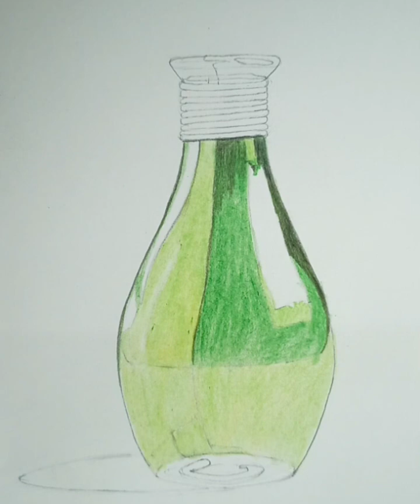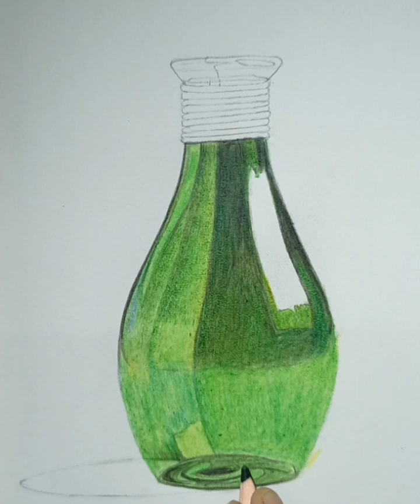Draw 3d bottle|| 3dArt||colour Pencil Art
Draw 3d bottle|| 3d painting drawing colour pencil|| detailed Video